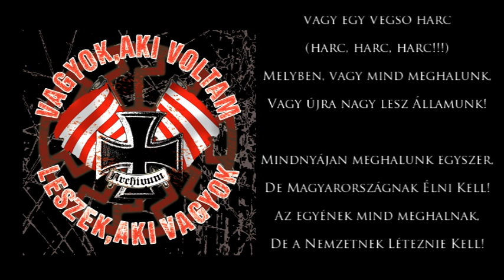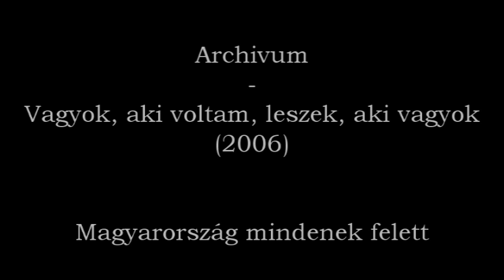Archívum - Magyarország mindenek felett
Vagyok, aki voltam, leszek, aki vagyok (2006)

Szöveg:

Ezer éves Ősi földünk!
Érted Halunk, Érted Élünk
Gyönyörű szép Magyarország
Mindhalálig szeretünk.

Tiéd zászlónk lobogása,
Szívünk minden dobbanása,
Tiéd minden gondolatunk,
Érted Élünk, Érted Halunk!

ÓÓÓ...

Ref:
A Világon csak egy Hazád van
Másik nem lehet!
Magyarország, Magyarország
Mindenek felett!

Ref:
Másik nem lehet!
Magyarország, Magyarország
Mindenek felett!

Igazságos Béke kell,
Vagy egy Végső harc (harc, harc, harc!!!)
Melyben, vagy mind meghalunk,
Vagy újra nagy lesz Államunk!

Mindnyájan meghalunk egyszer,
De Magyarországnak Élni Kell!
Az egyének mind meghalnak,
De a Nemzetnek Léteznie Kell!

ÓÓÓ...

Ref:
Másik nem lehet!
Magyarország, Magyarország
Mindenek felett!

Ref.

Vissza vesszük a
Földjeinket, a Hegyeinket, a Völgyeinket
Az Erdőt, a Mezőt, a Réteket
Az Elszakított Testvéreket!!!

ÓÓÓ...

Forrás: zeneszoveg.hu